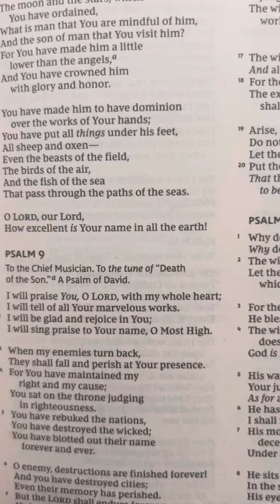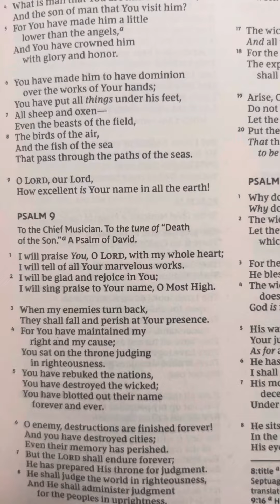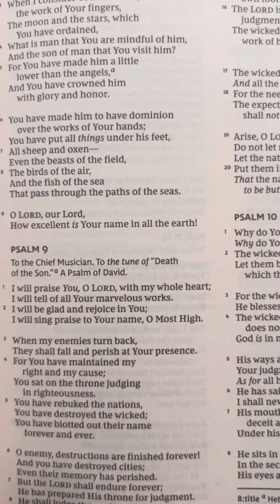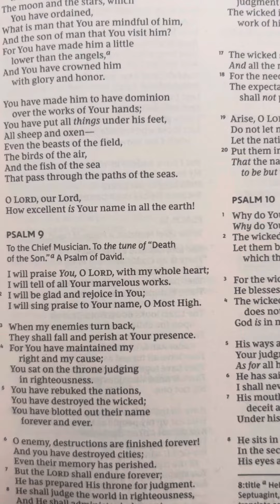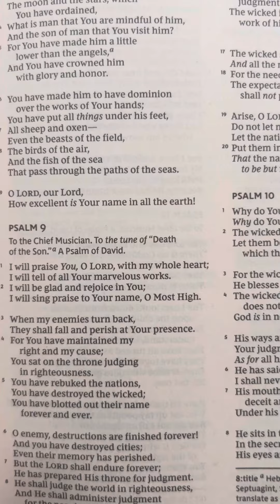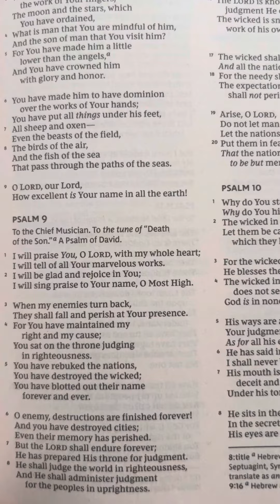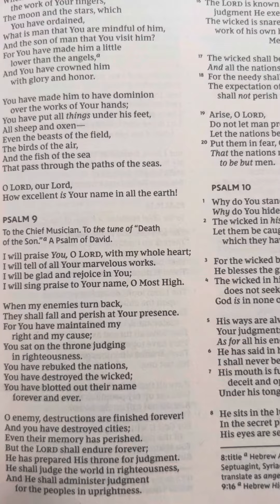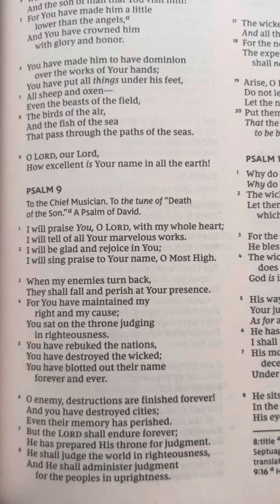Oh yes! If God is your Everything say Amen